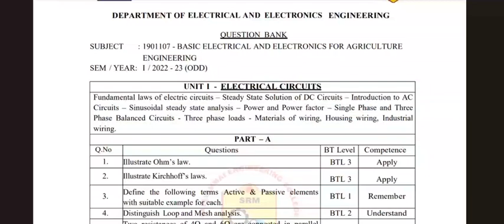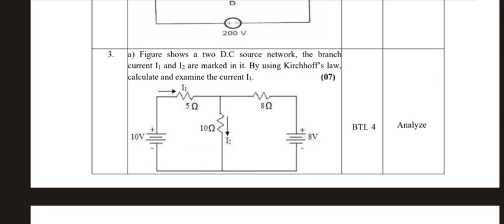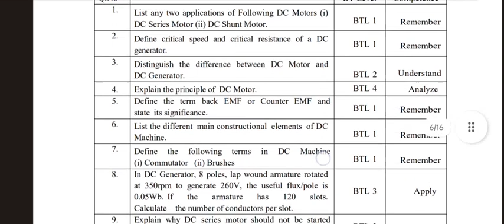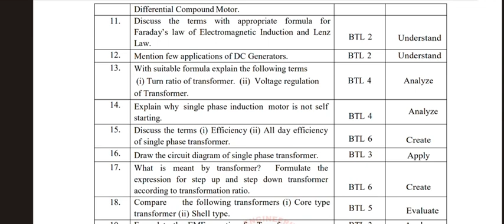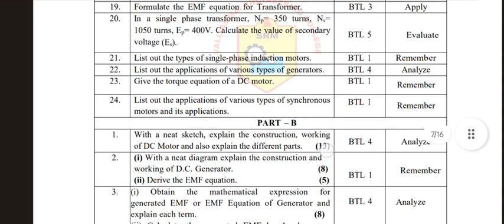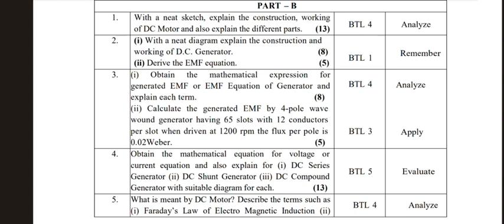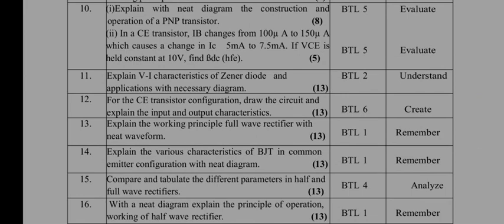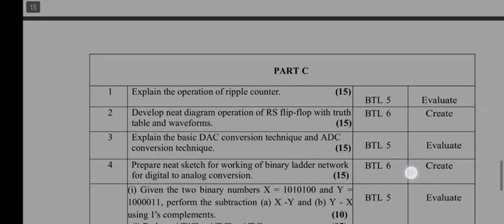BEEE || BE3251|| Important Questions All Units || Anna University